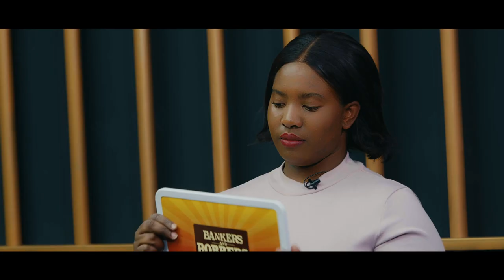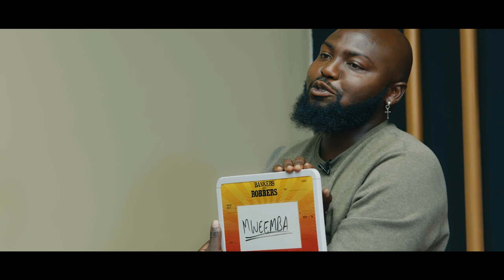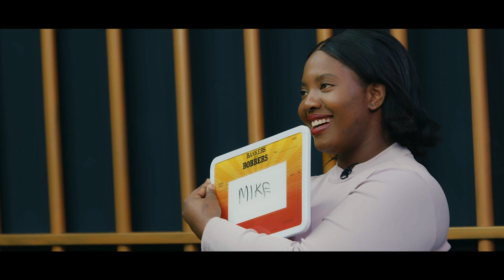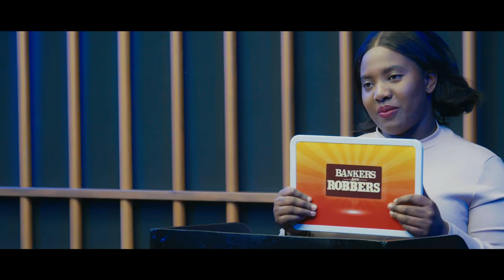Bankers & Robbers | S1E1 | PILOT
Bankers and Robbers is a new TV game show by Kazadi Films where people get paid to lie.
Contestants are put head to head to win up to K50,000 and all they have to do is be convincing liars.